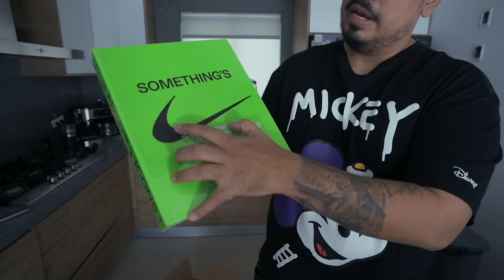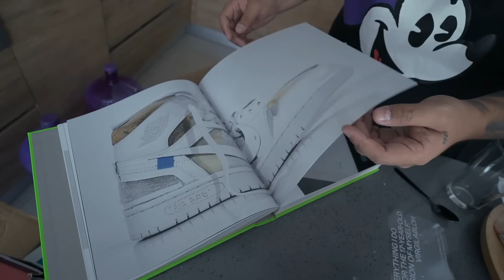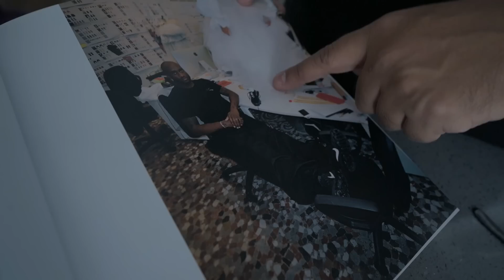Nos DEFRAUDÓ esta COMPRA 😔